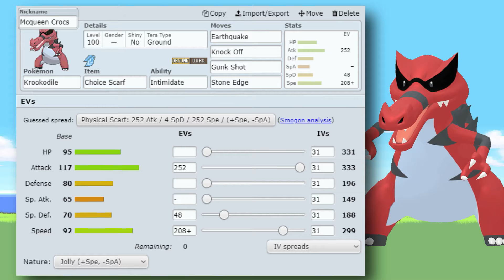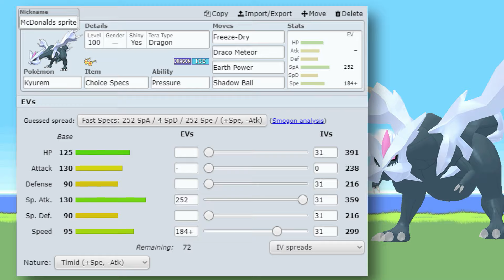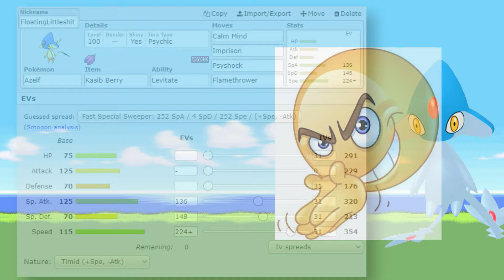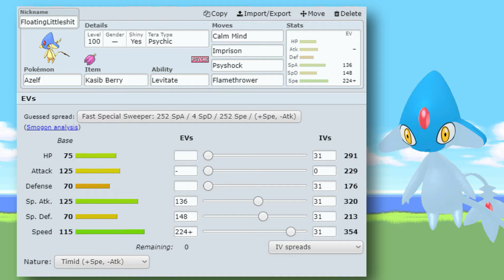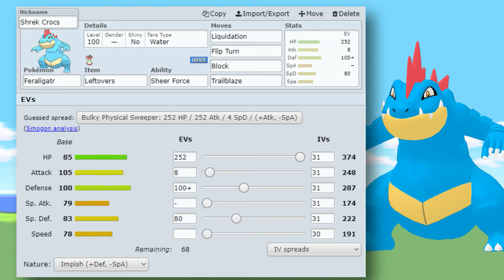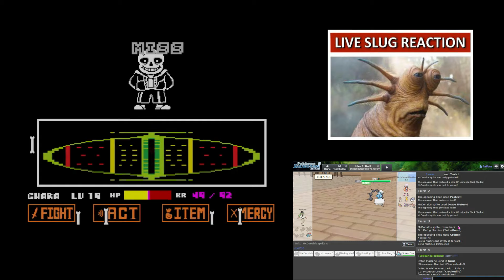Defiant sure is a good ability ⏐ PDL W7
We lowkey got cooked LMAO.

0:00 Intro
0:23 Builder
5:12 Battle start
13:10 SANSS??
20:15 Snapback to reality